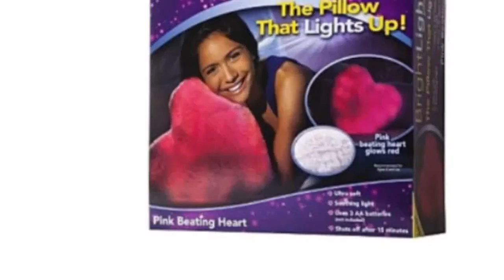Bright Light Pillow As Seen On Tv - Pink Beating Heart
Bright Light Pillow

 Manufacturer: Ideal Villiage

Toddlers fall in love with the cute Bright Light Pillow . I believe you will love that it includes this feature of automatically shuts off after 15 minutes. Other features include things like comfy and bright real pillows and works for hundreds of hours. It's dimensions are 14&8243H x 14&8243L x 6&8243W and weighs somewhere around 1 lbs. The color for these nighttime slippers is pink. Searching for Bright Light Pillow .